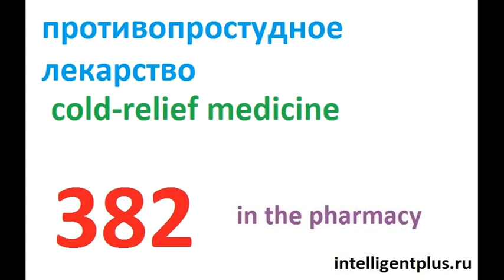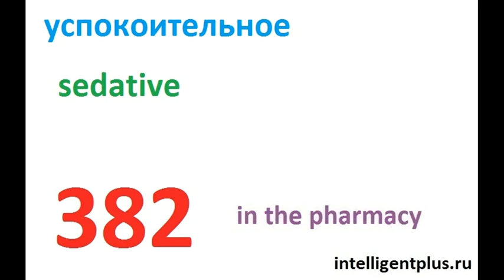Russian Phrases and words / in the pharmacy (382) / Russian language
Russian Phrases and words / in the pharmacy / Russian language
cold-relief medicine
anti-itch medication
an emergency first aid kit
mixture
sedative